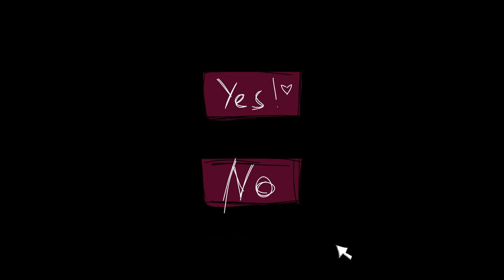Screaming meme// Visual novel games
"Dont say no darling~"

(pls dont skip add ༼;´༎ຶ ۝ ༎ຶ༽)

Games:

Your boyfriend game
My dear hatchet man
john doe game
Something's wrong with sunny day jack
see thru: need a friend?
glass mind
14 days with you
lift your spirit
you and him
dachabo
broken colors
groom of gallagher's mansion